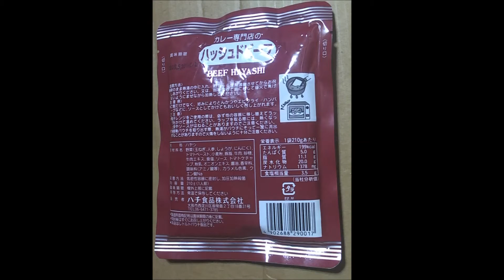ハチ カレー専門店のハッシュドビーフ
ハチ カレー専門店のハッシュドビーフ　ぬふふ　レトルトカレー
サムネイル画像が一向に表示されない謎